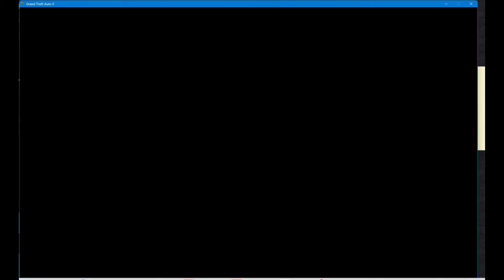GTA V ONLINE KIFFLOM MOD AGENCY CUSTOM NEW PAINT TUNED CARCARA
GTA 5 PC MODDED GTA VEHICLES FOR ALL KIFFLOM